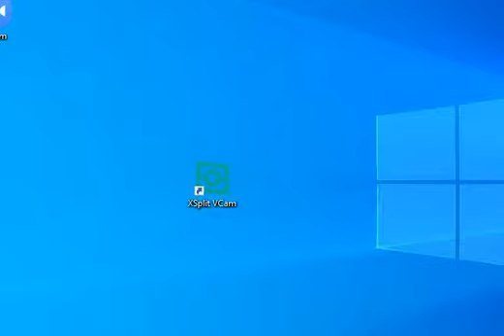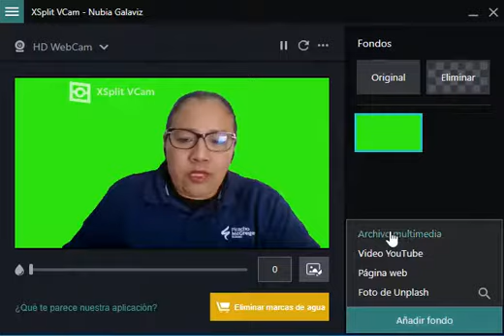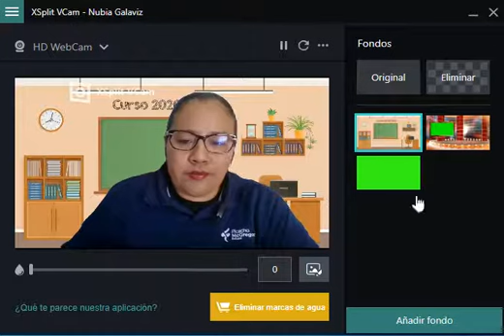Pantalla croma sin telas, ni pared verde, XSplit VCam